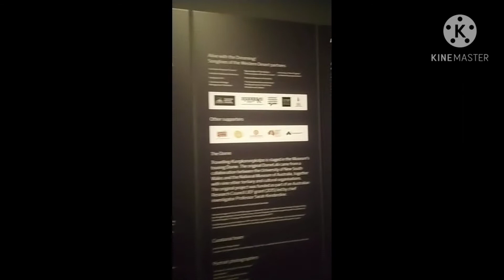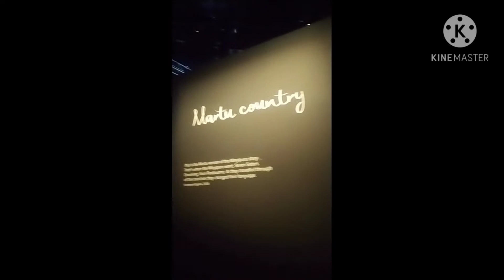visit the museum in Perth